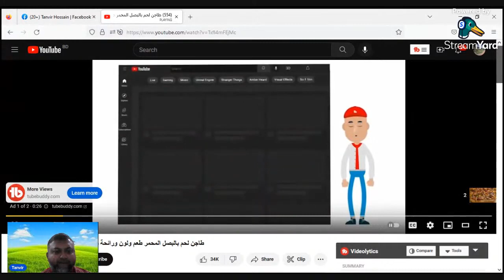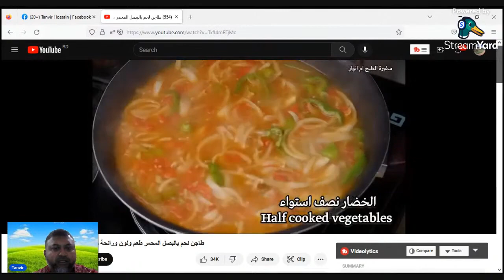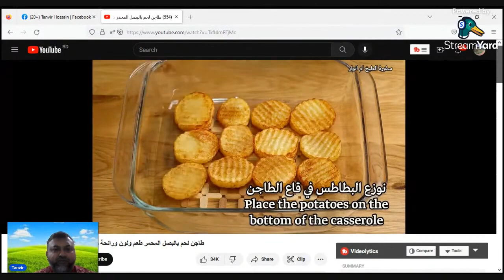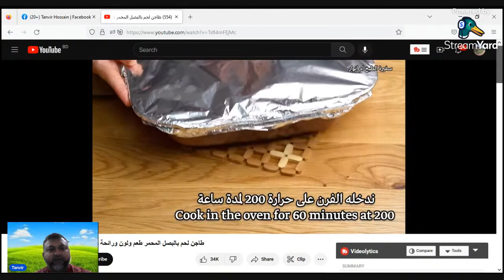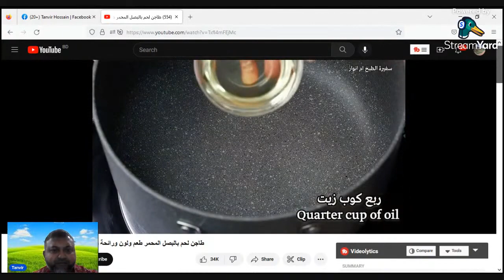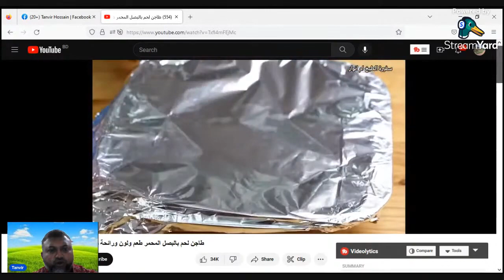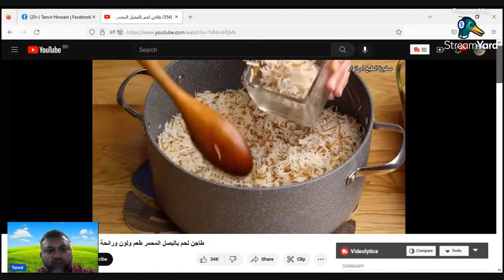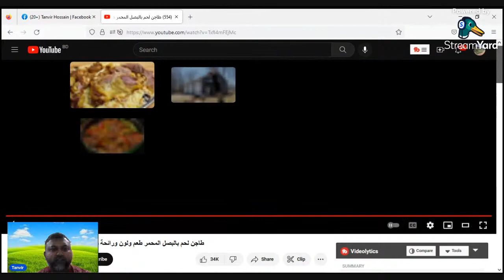Beef Curry with Basmati Rice: Middle Eastern Style. Friday Special.